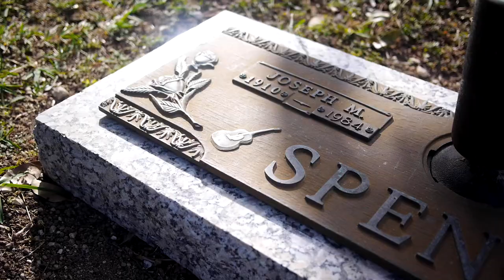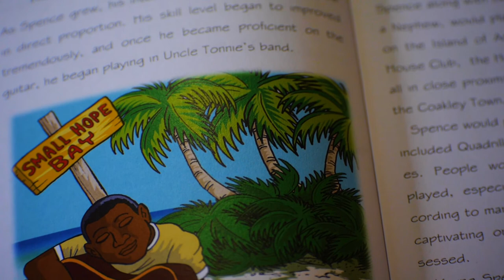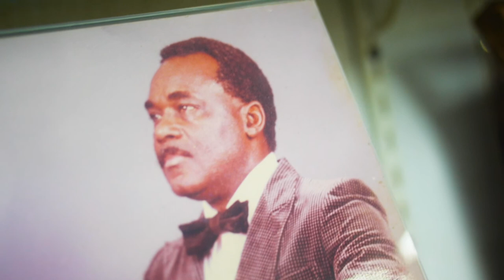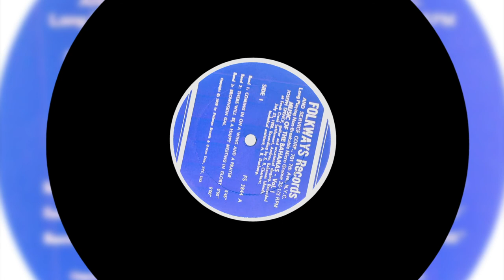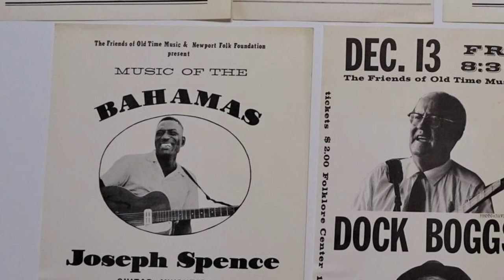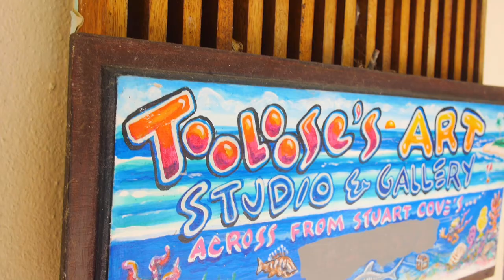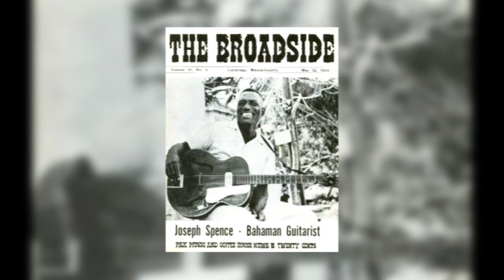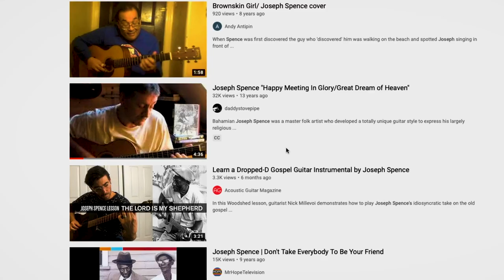Joseph Spence : The Virtuoso From Small Hope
'The Virtuoso from Small Hope' explores the legend and musical impact of fabled Bahamian guitarist Joseph Spence.